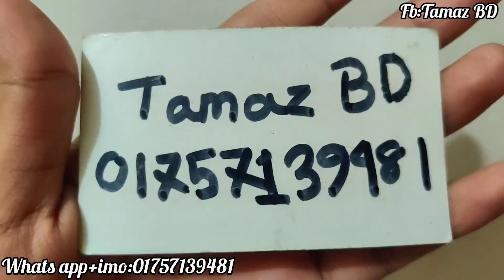Gausia market pakistani akik stone jewellery collection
fb+ig+yt+tiktok-Tamaz BD